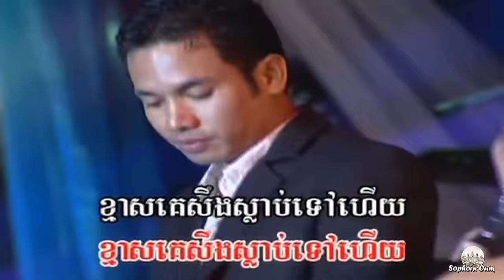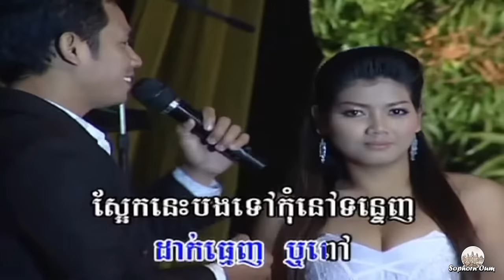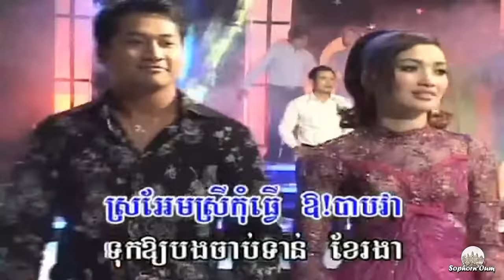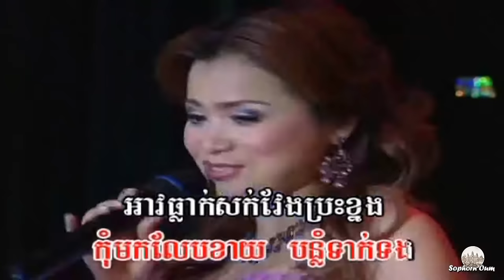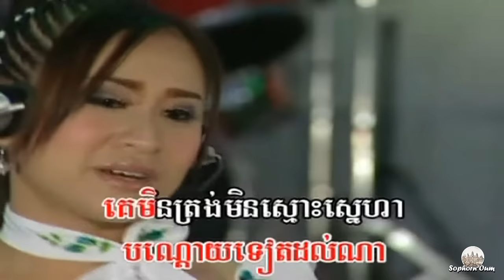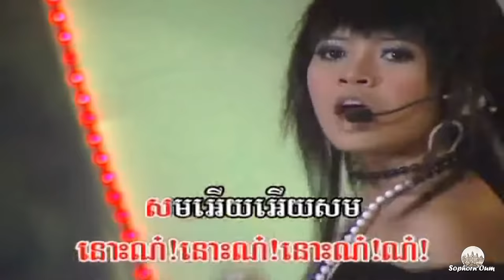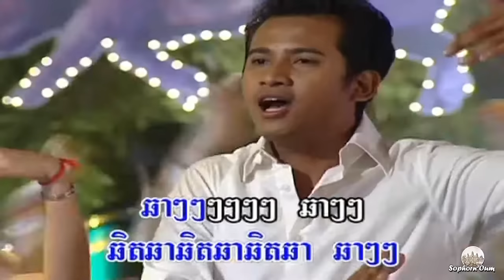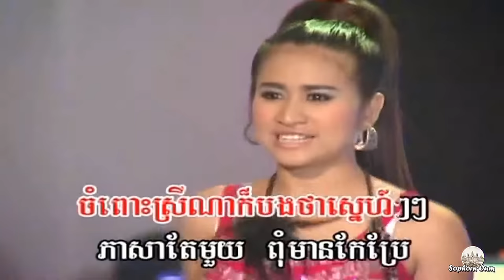Teuk Lech Knorng Toul | Romvong Khmer Nhac Song by Raksmey Reymeas 061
Thanks.

សុភ័ណ_SophrnOum